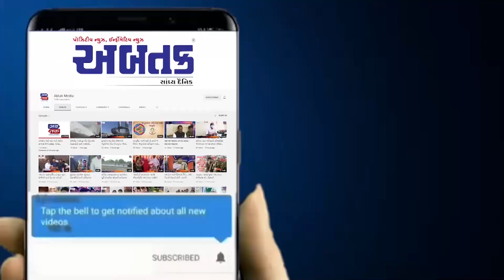તરબૂચે પણ બદલ્યો રંગ, લાલ તરબૂચ અંદર કઈક અલગ જ કલરનું નીકળ્યું ?